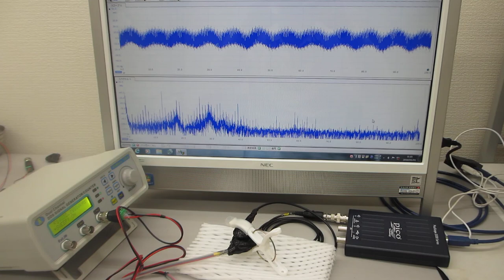超音波制御実験（材料の音響特性を利用した超音波発振制御技術）